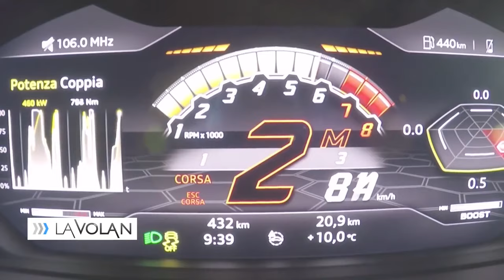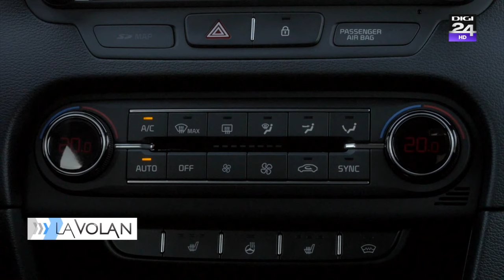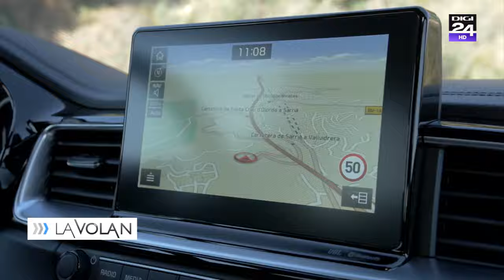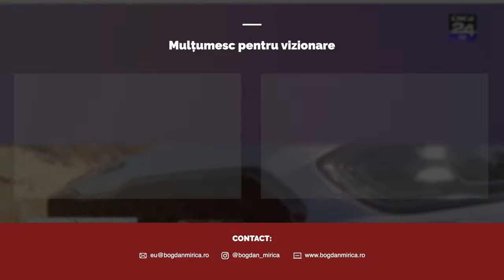Am testat noul KIA PROCEED GT - Bogdan Mirică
KIA PROCEED s-a transformat radical. Nu mai este un coupe cu doar trei uși, derivat din Ceed. Noul PROCEED s-a dat de trei ori peste cap și a devenit un SHOOTING BRAKE. Fix așa cum era Mercedes-Benz CLA Shooting Brake.

Am testat la Barcelona noul KIA PROCEED în versiunea sportivă GT, adică cu 204 cai putere. Click pe video și aflați de ce merită să cumperi mașina asta și nu un Ceed.

Testul continuă noua identitate vizuală creată pentru acest canal de Youtube de către Alexandru Goiea

Nu uitați că cele mai noi teste apar întâi în emisiunea La Volan, difuzată în fiecare Sâmbătă, de la 11:30, la Digi24.

Mulțumesc pentru că mă urmăriți!